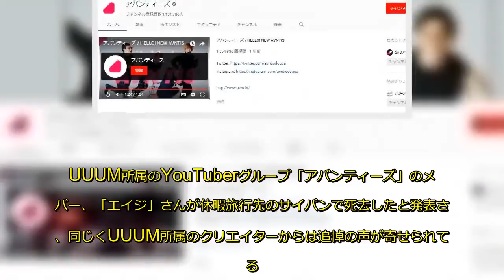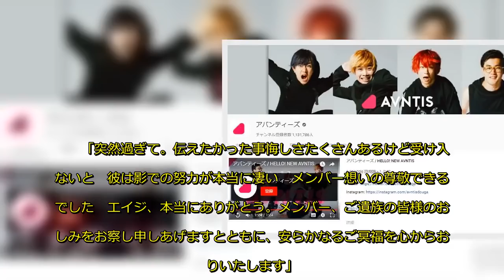UUUMのエイジさん、元旦にサイパンで死去 ヒカキン「信じられない」1/4(金) 11:34配信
UUUM所属のYouTuberグループ「アバンティーズ」のメンバー、「エイジ」さんが休暇旅行先のサイパンで死去したと発表され、同じくUUUM所属のクリエイターからは追悼の声が寄せられている。
　UUUMが2019年1月4日10時に発表した資料によれば、1月1日、エイジさんはサイパンで高波にさらわれ救出後に救急措置が行われたが、搬送先の病院で息を引き取ったという。
■「エイジ、ありがとう」
　アバンティーズは登録者数およそ113万人のYouTuberグループで、エイジさん、そらちぃさん、ツリメさん